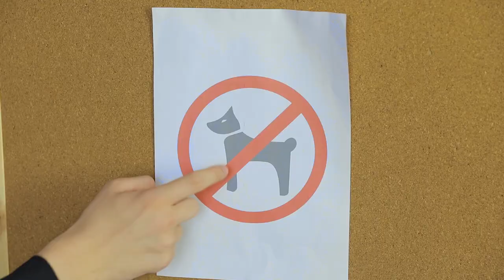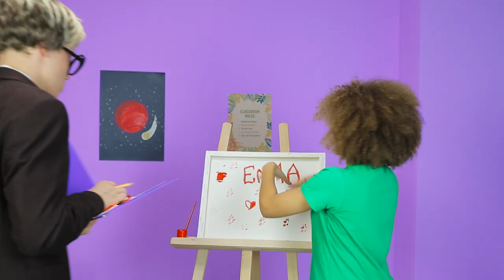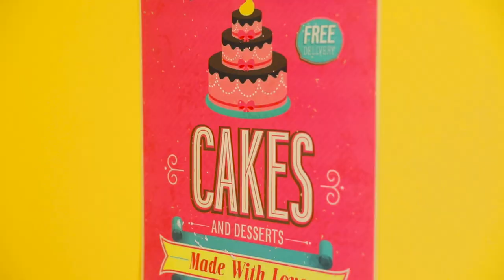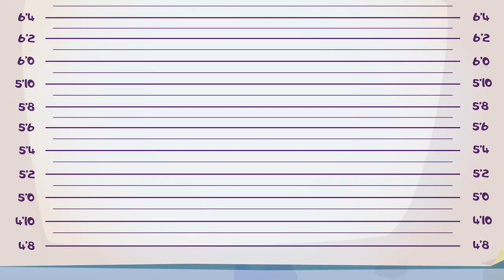Paw-sitively Creative DIY Crafts & DIY Pet Hacks! Simple Life Hacks & More by Mariana ZD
Paw-sitively Creative DIY Crafts & DIY Pet Hacks! Simple Life Hacks. Show your pets you 'ruff' them with our awesome pet hacks. Simple diy crafts and diy ideas by Mariana ZD

Mariana presents super cool diy videos which you can create at home. Simple, quick and fun DIY arts and crafts which can be done at home! So what are you waiting for? Try them now!

Instagram ➜ ZD presents super Funny videos! We do not make any warranties about the completeness, safety and reliability. Any action you take upon the information on this video is strictly at your own risk, and we will not be liable for any damages or losses.